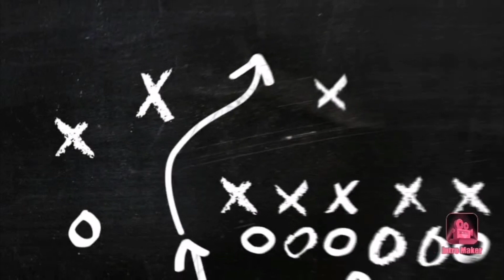THE MAIN MANE CLUTCHES UP AGAIN - Norwich City 0 Vs Liverpool 1 Post Match Analysis & Player Review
5 points clear now. City Bagged. You Love to see it